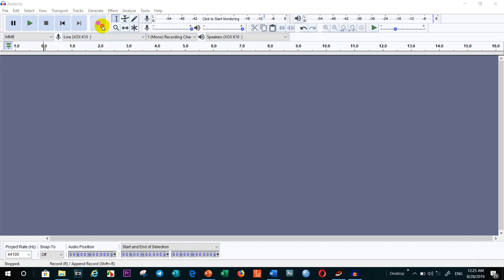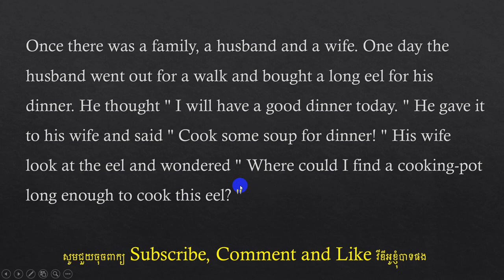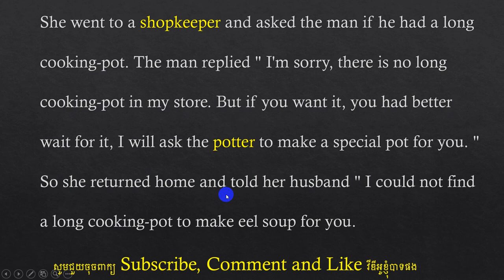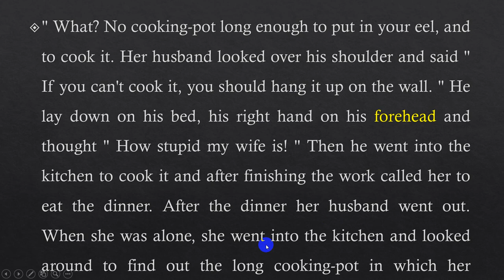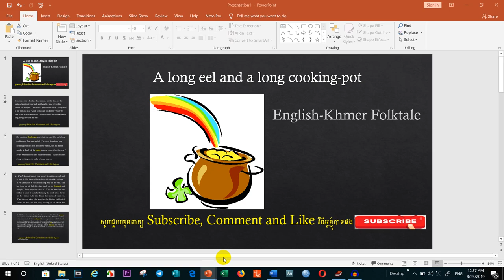A long eel and a long cooking-pot|English-Khmer English-Khmer Folktale| English to Khmer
This lesson is for the one who are poor at English to Khmer translation.